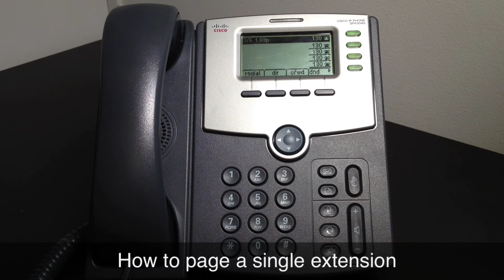Monmouth Telecom How to Page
Monmouth Telecom, New Jersey's Communications Provider, tutorial on how to page using the Cisco SPA 504 G VOIP phone.